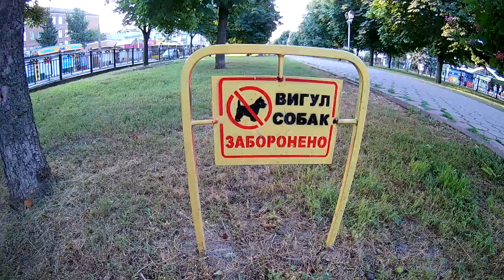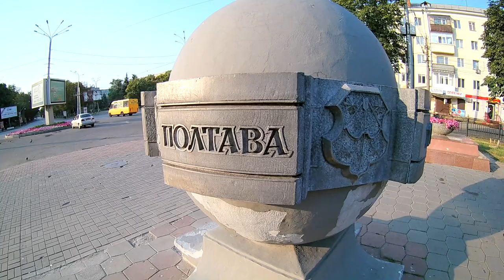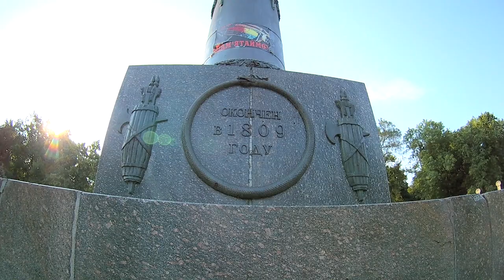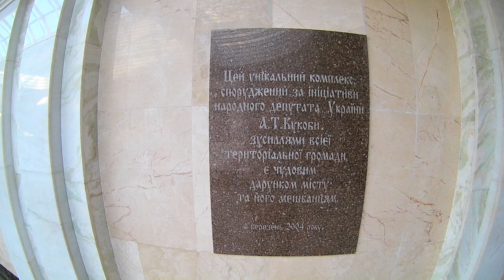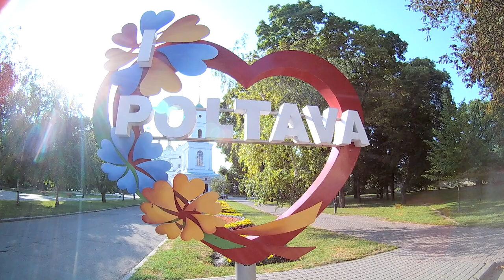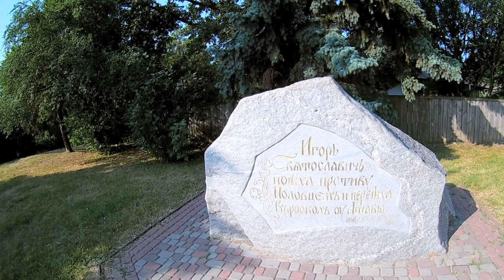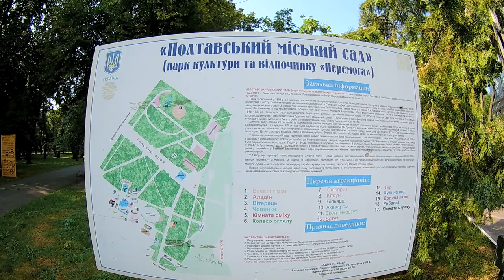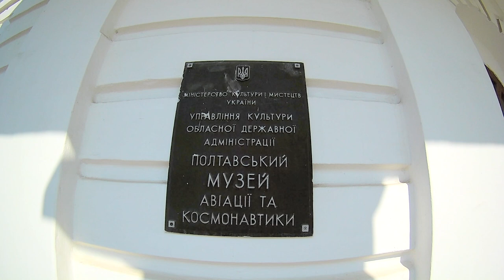Прогулка Полтавой для туристов и гостей города 24.07.21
Материал от Дискуссионного Клуба Полтава.
Прогулка Полтавой для туристов и гостей города.
Какой самый лучший маршрут?
Откуда, с какой точки начать прогулку Полтавой?
От памятника Зыгину, который на площади Зыгина.
Дальше в направлении Белой Беседки, через Центр.
Потом в парк Победа, откуда снова в Центр.
Это самый лучший маршрут.
Прогулка порядка 2 - 3 часа. Вместе с периодическими перерывами и кофе во время перерывов.
Можно нарисовать и другие маршруты. Но этот, как по мне, основной.
Самый основной туристический маршрут Полтавы для пешей прогулки.